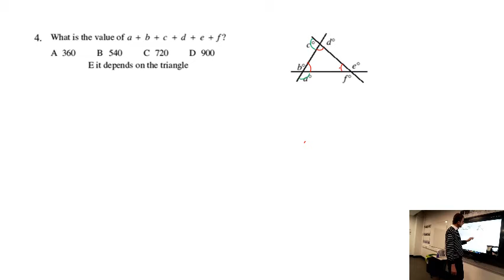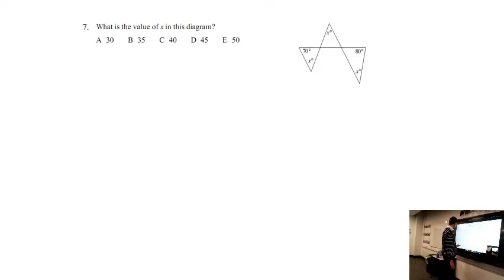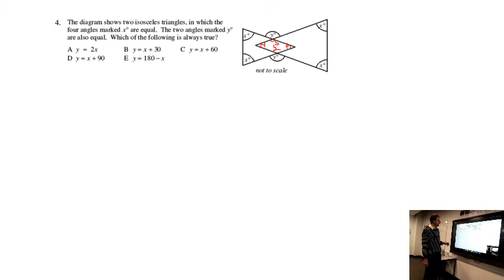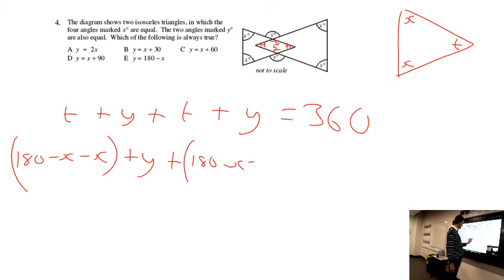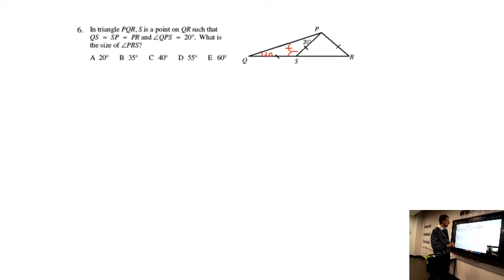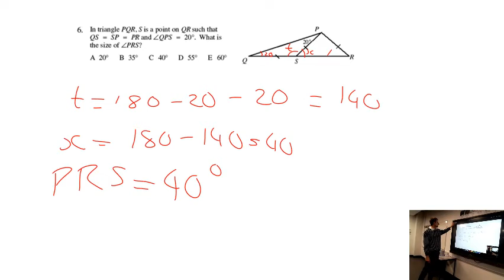Angles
Solutions and process for solving the UKMT Maths Challenge questions on angles